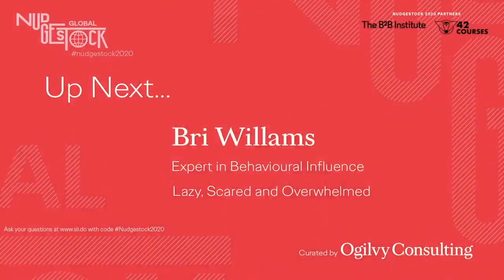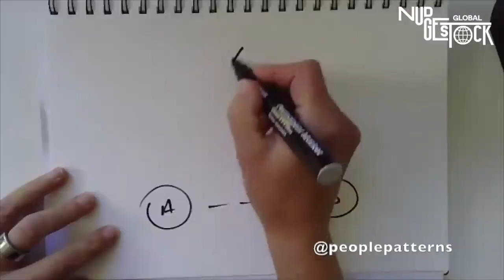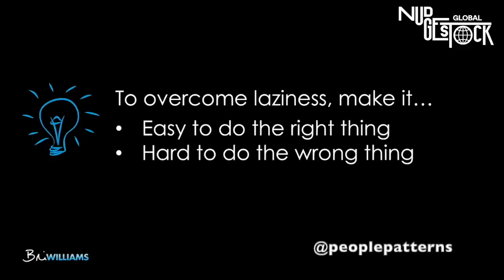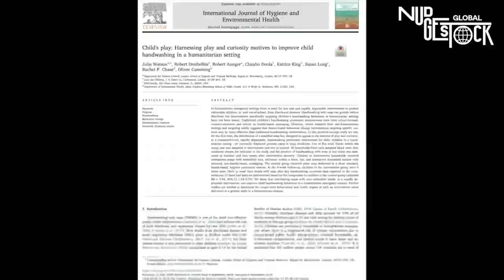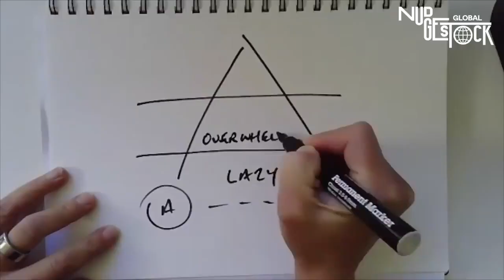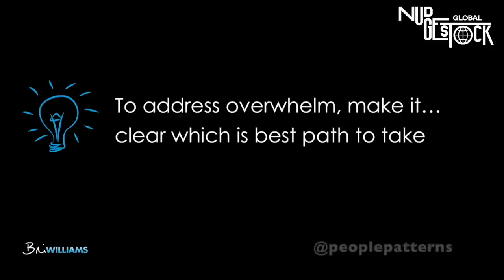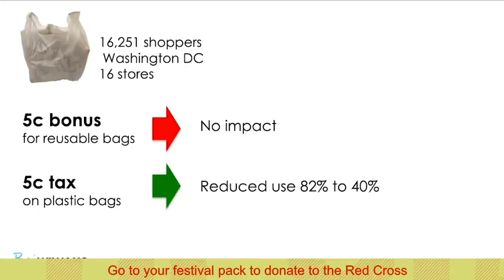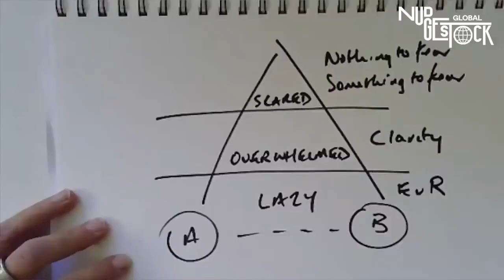Bri Williams presentation at Nudgestock Global 2020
Behavioural expert Bri Williams presents "Lazy, Scared and Overwhelmed" at Ogilvy's Nudgestock 2020 festival of behavioural science.

A massive thanks to the Ogilvy team for curating over 14 hours of brilliant content.

Join Bri's Influencing Action online course if you want to learn more about making behaviour happen.

You can find the full Nudgestock stream:
Hours 1-4 (Bri appears around 1hr 08min)

More info from Bri about her behaviour change model and more